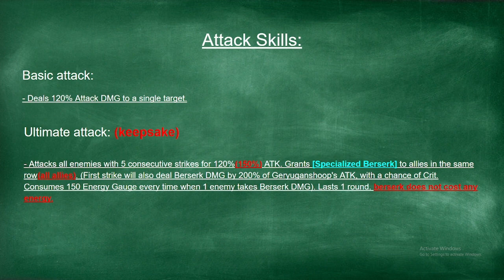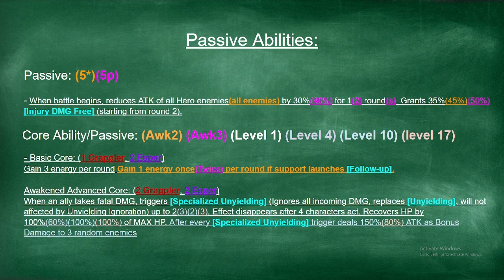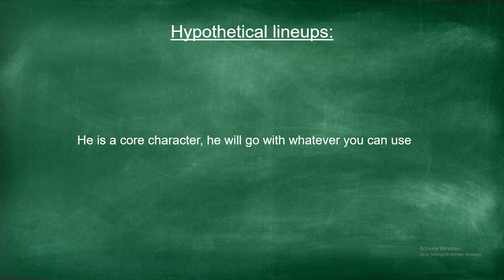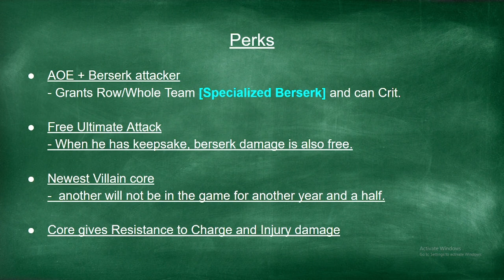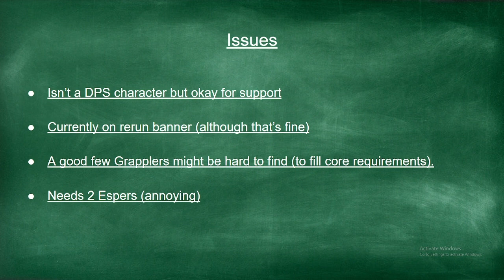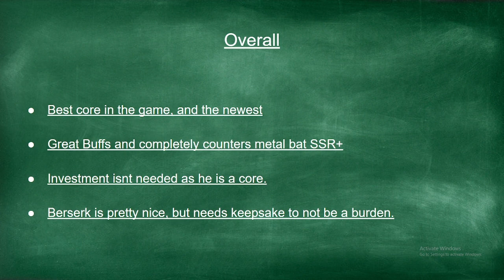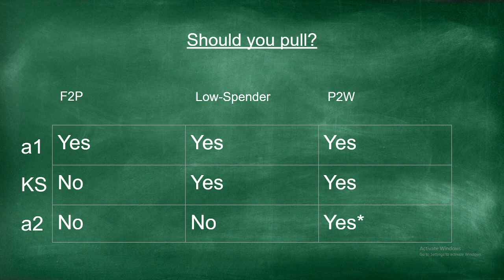Geryuganshoop SSR+ Guide In One Punch Man: The Strongest!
Hello friends!

Geryu's passive gives himself the injury damage free, not to the whole team/from core.

support me:

Like and sub pls :D

Timestamps:

0:00 - intro
0:09 - Attack Skills
0:54 - Passive Abilities/Core
3:34 - Gear
3:56 - Hypothetical Line-ups
4:17 - Perks
5:32 - Issues
6:06 - Overall
7:27 - Should you pull? (YES)
8:03 - Outro (JOIN MY DISCORD IN THE DESCRIPTION)

UID: 9243601_310526
SID: 310526